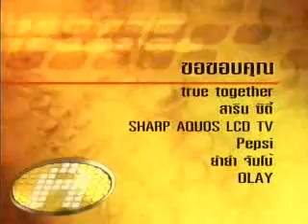AF2 Week11 - True Moments วันอาทิตย์ (2/10/48)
คลิป : ทรูโมเม้นต์ True Moments วันอาทิตย์
รายการ : AF2 (Academy Fantasia Season2)
สัปดาห์ : สัปดาห์ที่11 (Week11)
Theme : เพลงประกอบภาพยนตร์
วันที่ : วันอาทิตย์ที่ 2 ต.ค. 2548 (2/10/2005)

ประเภท : เรียลลิตี้โชว์ (Reality Show)
ออกอากาศ : ออกอากาศสด ตลอด24ชั่วโมง
ช่อง : ทรูวิชั่นส์ (True Visions)
ระหว่างวันที่ : วันจันทร์ที่ 18 ก.ค. - วันเสาร์ที่ 8 ต.ค. 2548 (18/7-8/10/2005)
จำนวนวัน : 84 วัน
จำนวนสัปดาห์ : 12สัปดาห์